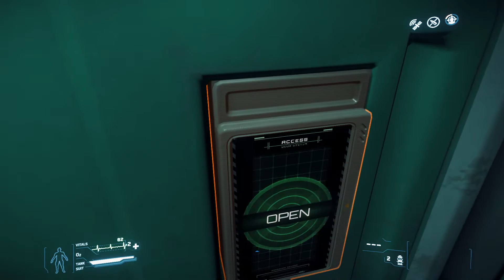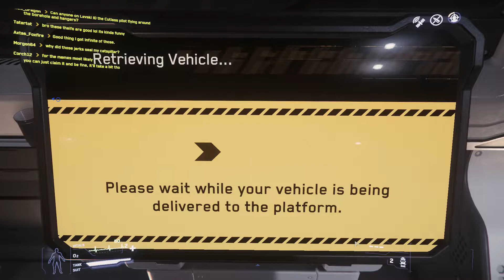C.O. Mustang Alpha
#1 - Sorry, not sorry that my dog starts barking.  She is awesome!  So is the one being quiet too!

#2 - No, I do not work for RSI.

#3 - Yes, I am a horrible pilot.

SO...

In this video, I take out the C.O. Mustang Alpha for a spin around Port Olisar!

Classified as a "Starter/Light Freighter" by RSI.

This a little more beefed up version than the one you get in the starter package I think, but you will get the point.

You get a more scaled down version of this ship in one of the starter packages of the game. (I'm thinking)

Anyways.

I will do a delivery mission, to see how big the "trunk" in the back really is.

But over-all I really enjoyed this ship.

I am trying so hard to not to fall in love with any of these one-man fighter ships.

I will tell you now, it is tough!

I can not even begin to tell you how much fun I have playing this game.

While I am getting slightly better, I could always use some improvement.

IMHO.

Now remember, I know that this game is all over YouTube, as it should be.  And there are plenty of videos out there put out by some players that are just STELLAR!!!   So why watch me?  Because I play to have fun, not win.  Might not be your way, or the "right way", but it's my way! .

Oh, and thanks again for watching!

I aim to misbehave!
~Magnus